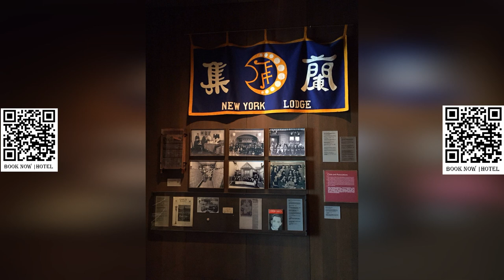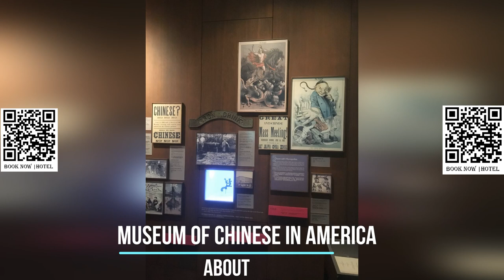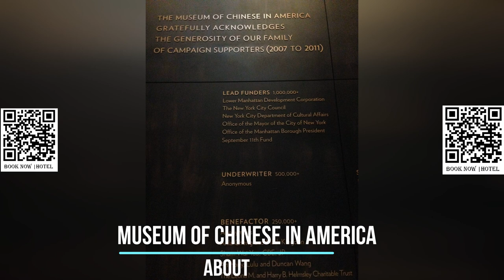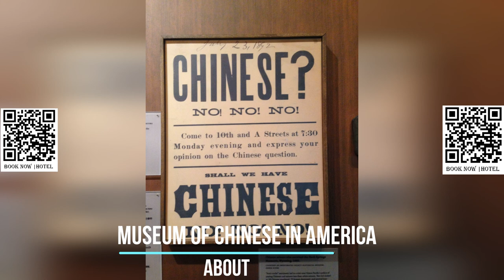Museum of Chinese in America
The Museum of Chinese in America (MOCA) is a museum dedicated to preserving and presenting the history, heritage, and culture of Chinese Americans. It is located in the Chinatown neighborhood of Manhattan, New York City.

The museum was founded in 1980 by historian Jack Tchen and community organizer Charles Lai. Its mission is to engage visitors in an exploration of Chinese American history through exhibitions, educational programs, and community initiatives.

The museum's collection includes over 65,000 artifacts, photographs, documents, and oral histories that tell the stories of Chinese immigrants and their descendants in America. The exhibits cover a wide range of topics, including immigration and citizenship, labor and industry, community and family, and cultural traditions and contributions.

Visitors to MOCA can explore the various exhibitions that showcase the diverse experiences and contributions of Chinese Americans. These exhibitions may feature personal stories, historical artifacts, interactive displays, and multimedia presentations, providing a comprehensive and immersive experience.

In addition to its exhibitions, MOCA offers educational programs, workshops, and cultural events that aim to promote a deeper understanding and appreciation of Chinese American history and culture. The museum also houses a research center, where scholars and researchers can access its extensive collection of materials.

MOCA actively engages with the local Chinese American community and serves as a cultural center for both residents and visitors. It is committed to preserving and sharing the experiences and contributions of Chinese Americans while fostering dialogue and understanding among diverse communities.

The Museum of Chinese in America offers a unique perspective on the Chinese American experience and serves as an important resource for those interested in exploring the rich and complex history of Chinese immigration and settlement in the United States.